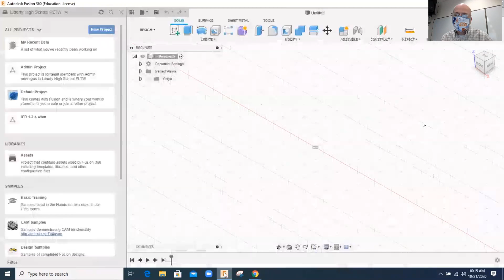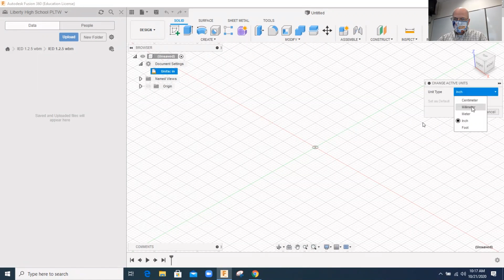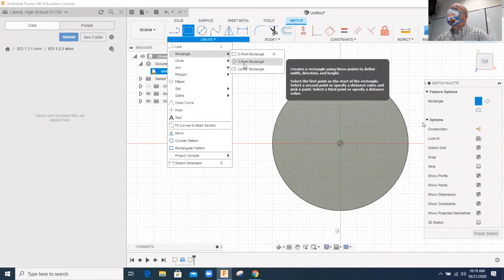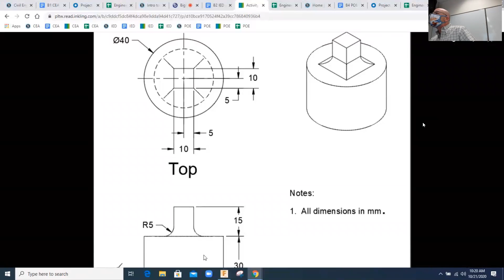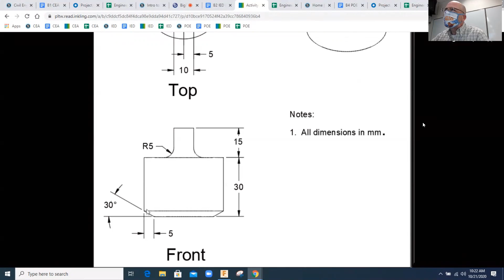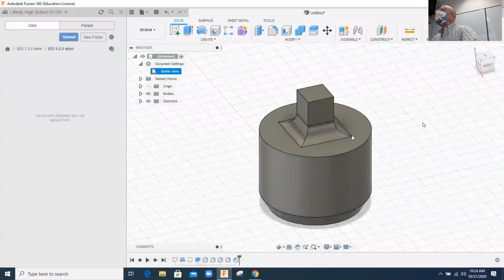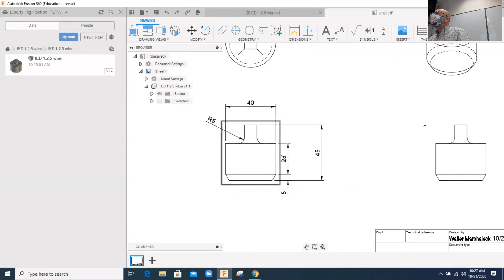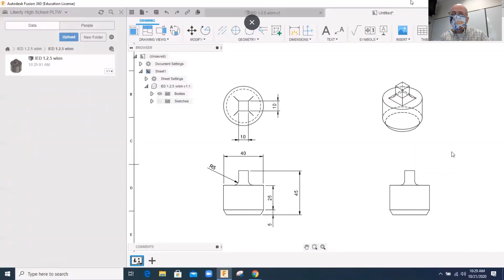IED 1 2 5 no audio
To understand how to complete this assignment via Schoology and PLTW course page. Includes description of Announcements (Google Doc) and the Engineering Notebook Simulator (Google Sheet).